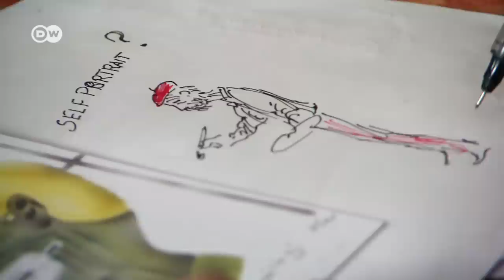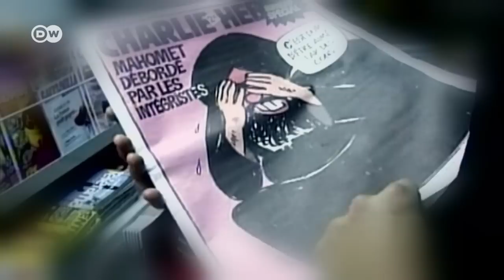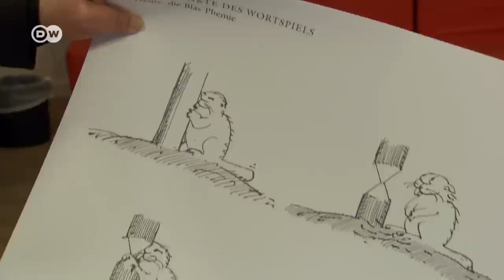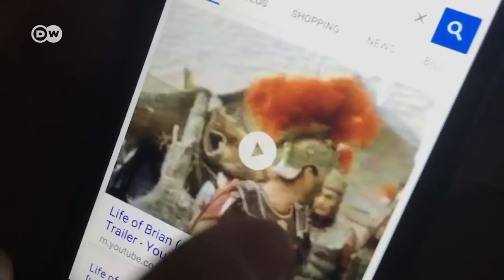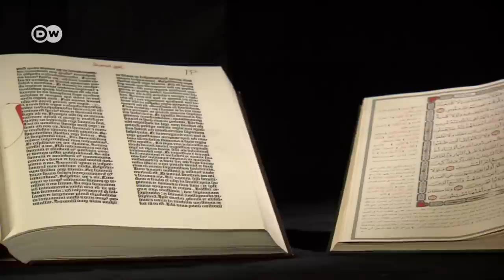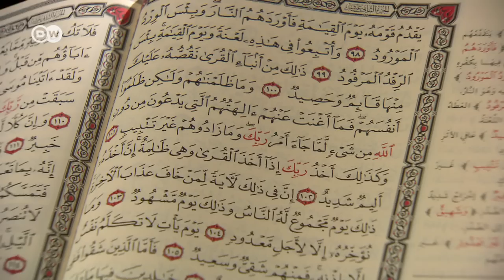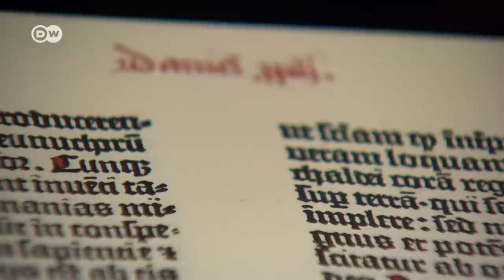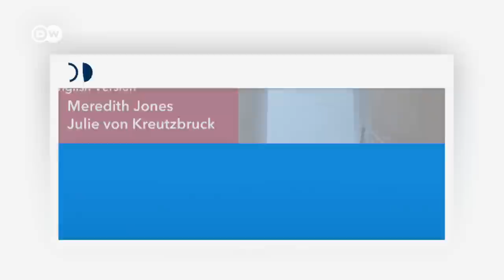Can God be offended? Blasphemy, religion and freedom of speech | DW Documentary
Artists, filmmakers and caricaturists use their work to challenge the way we think. But should they draw the line at mocking religion?

All around the world, religion has increasingly become a political issue that can spawn terrorism and violence. Extremist religious groups divide the world into believers and infidels, and blasphemy is an explosive issue.

The fatwa against the writer Salman Rushdie and the terrorist attack on the satirical magazine "Charlie Hebdo" in Paris are just two incidents that have turned the debate about blasphemy into a standoff between the proponents of freedom of expression and those who insist on respect for religion. Artists and cartoonists in particular have long faced accusations of blasphemy when they have consciously attacked religious institutions. Our film examines the debate about blasphemy in art and asks representatives of all faiths how they see it. It also looks back at the origins of religion and the history of blasphemy. We present works by artists, filmmakers and caricaturists that have been described as blasphemous, sometimes with extremely serious consequences. They include Kurt Westergaard, who has been under police protection since the publication of the Mohammed cartoons, or Gerhard Haderer, whose Jesus cartoons attracted the wrath of the Catholic Church.